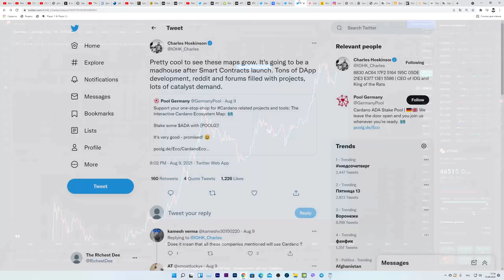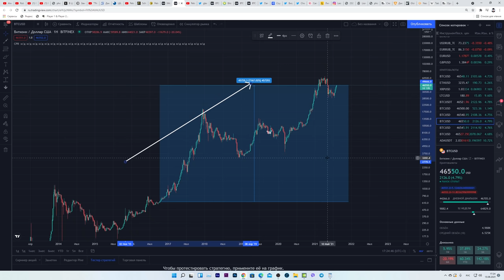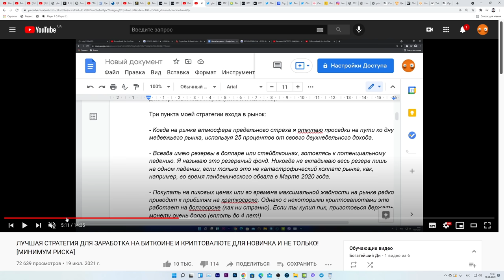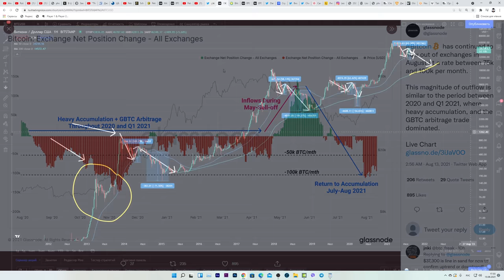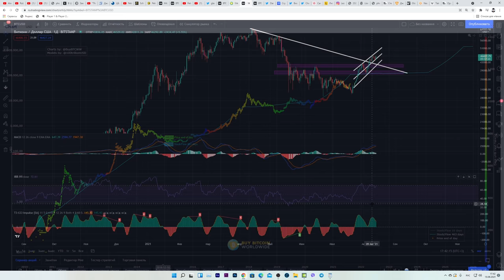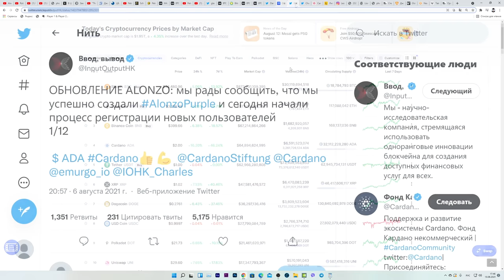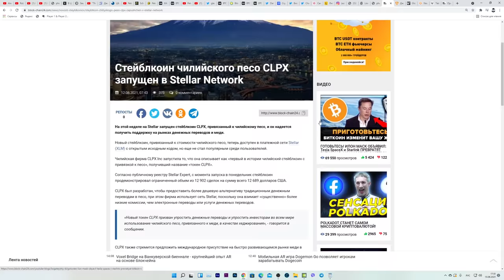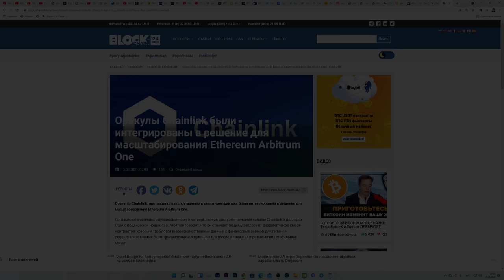БИТКОИН ЖДЕТ ЕЩЕ 60% ПАДЕНИЯ ПОСЛЕ 50к? МАССИВНЫЕ АЛЬТКОИН НОВОСТИ XRP ADA ETH ЛЕО МЕССИ В КРИПТЕ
00:00 Начало. Эволюция Биткоина. Россия и Криптовалюта.
02:34 Питер Шифф - Биткоину необходима вытряска перед тем, как пойти выше
08:56 Биткоин ожидает 60-процентная коррекция перед ростом? Или сразу рост? Условия.
15:26 Почему я держу Биткоин
16:18 Масштабные альткоин новости! Cardano Ada, Ripple XRP, Bitcoin, Ethereum, Chainlink, Лео Месси и ПСЖ.
22:21 Атро. ПОСТАВЬ ЛАЙК!!! )